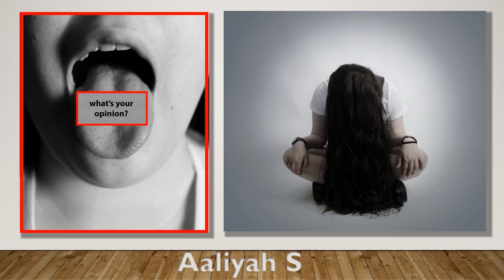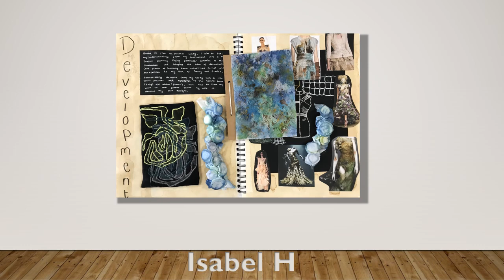St Ivo A Level Art Exhibition 2021